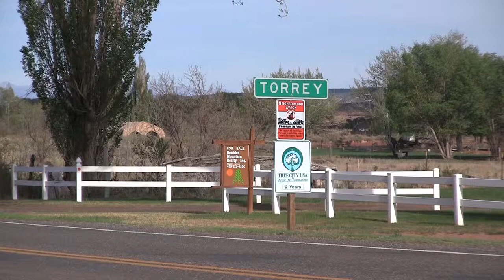Torrey, Utah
Torrey Segment Bike Pedestrian Path